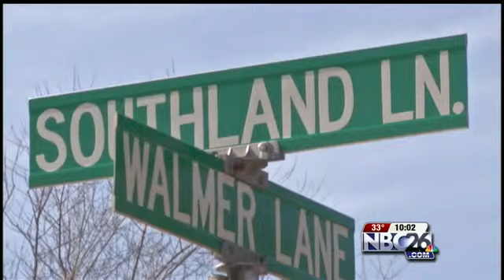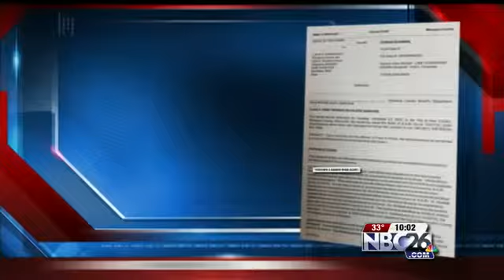New London Man Facing 60 Years in Jail Charged with Killing His 2-Year-Old Son